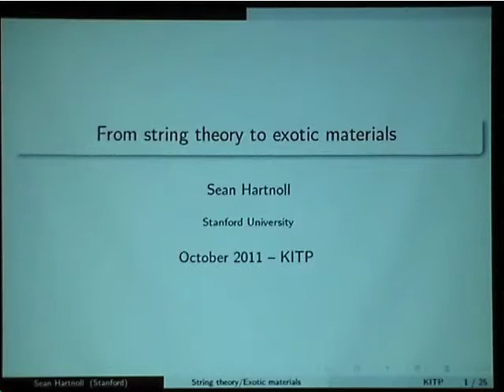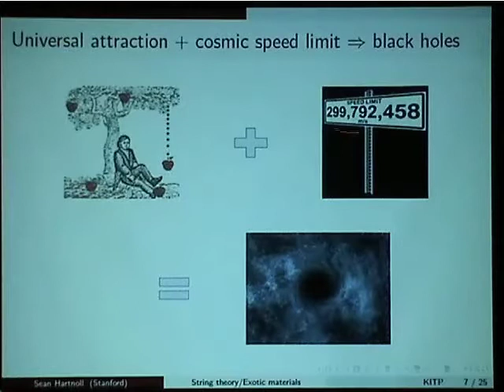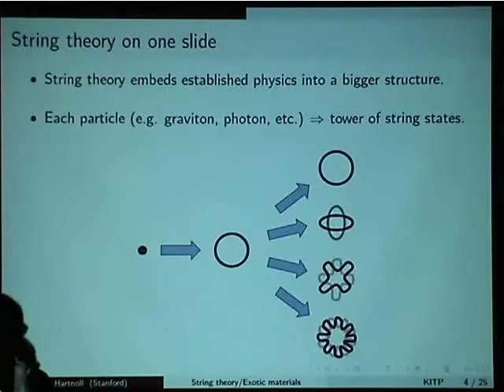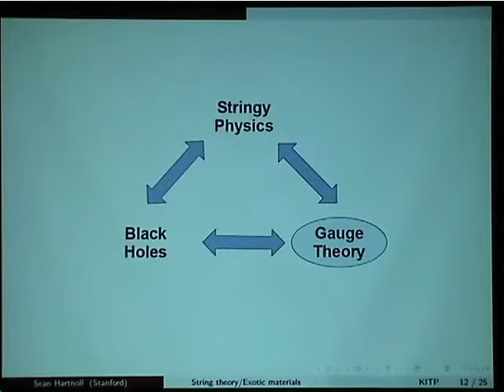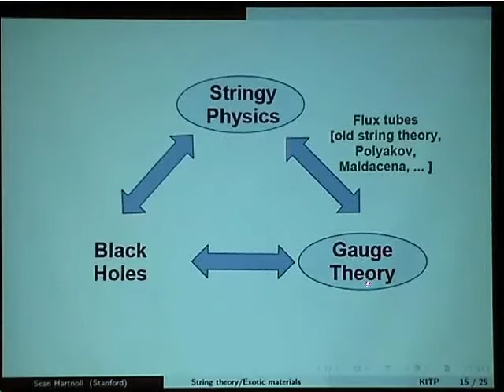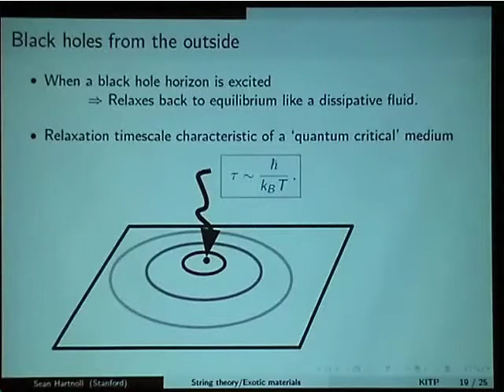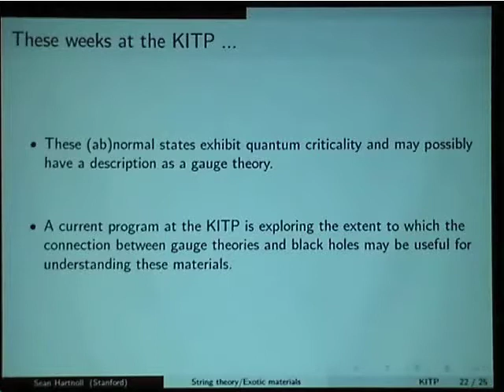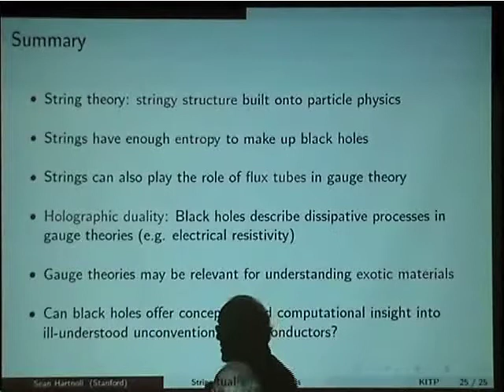From String Theory to Exotic Materials and Back Again ▸ KITP Public Lecture by Sean Hartnoll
String theory subsumes established physical principles into a larger structure. A consequence of this enlarged perspective has been the discovery of unanticipated connections, or dualities, between previously unrelated physical phenomena. Most surprisingly, it has been found that the gravitational dynamics of black holes can be completely reformulated as that of an exotic many body state of matter without gravity. The states of matter that emerge have features in common with those that are believed to underlie the still ill-understood high temperature superconductors and other exotic materials. I will discuss some highlights from the rapidly developing two-way connection between black hole physics and materials with technological applications.

SEAN HARTNOLL is an Assistant Professor in the Department of Physics at Stanford University. He completed his undergraduate and graduate work at the University of Cambridge, receiving his PhD from the Department of Applied Mathematics and Theoretical Physics. He was a postdoctoral fellow at the Kavli Institute for Theoretical Physics in Santa Barbara and subsequently at Harvard University.